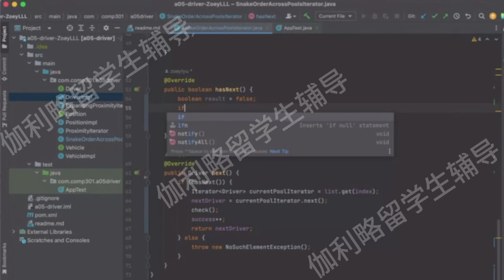伽利略留学生辅导：亚利桑那州立大学ASU Java编程基础课件讲解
伽利略辅导是专门做留学生大学课程辅导的头部品牌。可以提供预科/本科、研究生阶段留学生的预习，同步辅导，答疑，考前突击，课程论文，毕业论文，作业/试卷/小测，演讲/项目/实验报告等服务。
速度快：我们知道大学生喜欢临时抱佛脚，所以我们没有客服，直接和负责人对接，快速匹配老师，且负责人都是学霸出身，沟通效率高。
课程多：涵盖海外大学95%的专业或课程，冷门课程也可辅导
经验多：积累数千的案例，专治疑难杂症
师资强：70%海外留学背景，80%为高校或者科研院所工作的老师
价格低：主要做口碑，本着教育的初心，价格在行业内中下水平
公众号：加利略留学生课程作业论文辅导